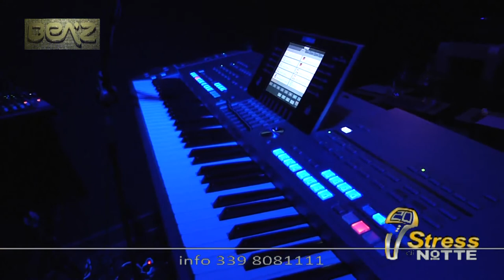Stress di Notte ... Bea'z - Via Porto - Salerno